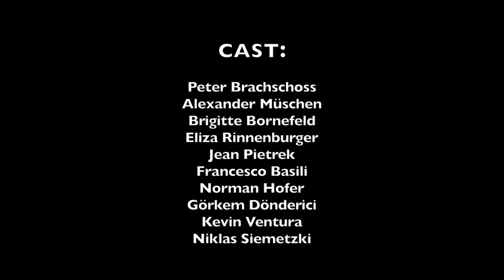Darn That Dream - Verflucht sei der Traum - Trailer - a film by Natalie Wach - United Rebels Prod.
Two inmates spend their last hour together before their execution on death row. At first sight, both seem to be fundamentally different, but over the time they see more similarities than they could have ever imagined. Plagued by a sadistic and man-hating female prison guard, they share a common desire. The last cigarette. A tragedy - comedy with a lot of ups and downs, but leaving a smirking smile.

Cast: Peter Brachschoss, Alexander Müschen, Brigitte Bornefeld, Eliza Rinnenburger, Jean Pietrek, Francesco Basili, Görkem Dönderici, Kevin Ventura, Norman Hofer, Niklas Siemetzki

Crew: Anton Schädlich, Maja Spasovska, Srinath Veluri, Marius Bielefeld, Reinhard Kobialka, Natalie Wach